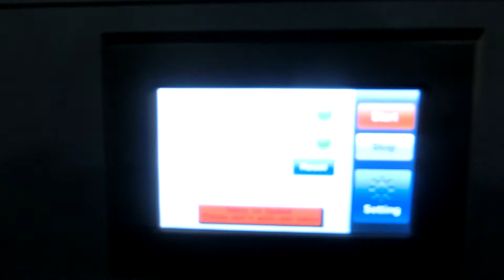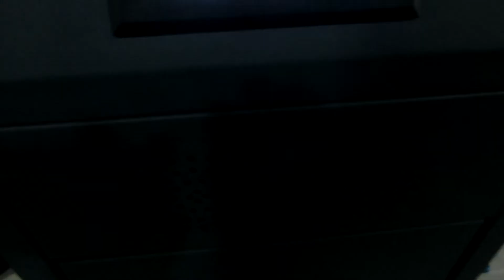新3D film machine video